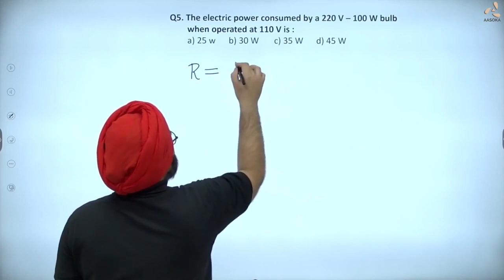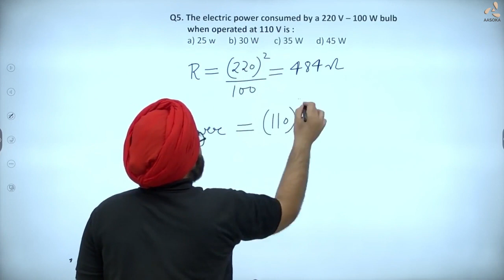CBSE Board Paper (Basic) Term-1 | Physics-12 | Q 5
In this video you will get information about electric power